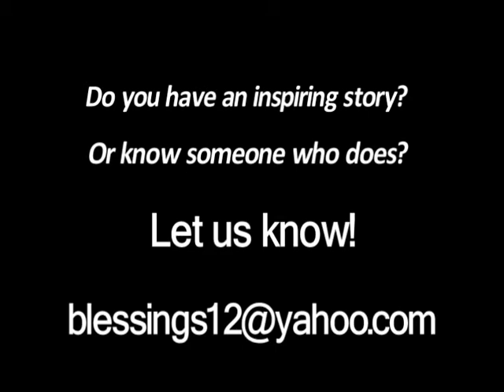Women of Wisdom: Honor Your Marriage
Television Host LaToya Crawford opens the set for The Women of Wisdom of Tallahassee, FL. Rhoda Whitfield and Willette Wilkerson discuss the issues concerning failed relationships and marriages.